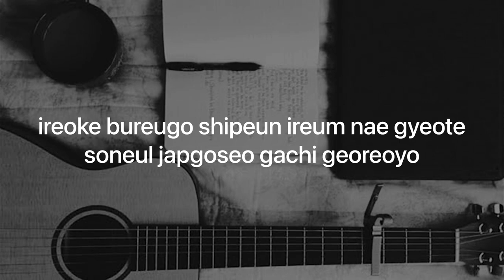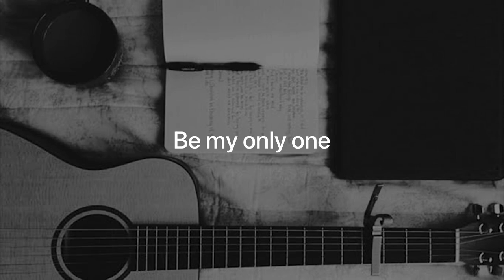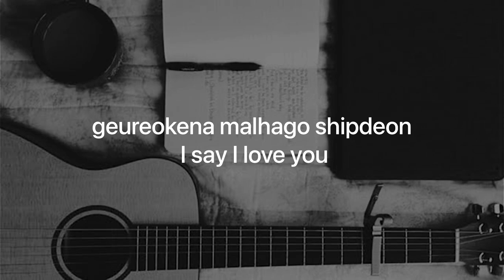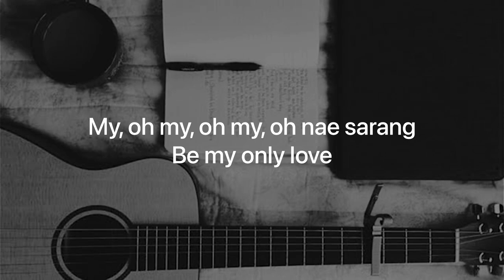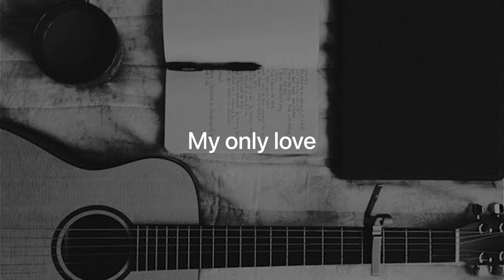Only - Lee Hi | Acoustik Karaoke | Karaoke Seadanya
* Silahkan menggunakan audio karaoke ini untuk keperluan cover kamu. Mohon mencantumkan link video ini jika kamu mgneggunakan audio ini dan juga cantumkan "instrument by Galih Destra"

terima kasih banyak buat suport nya ❤

Lirik "Only"

Be my only one
ireoke bureugo shipeun ireum nae gyeote
soneul japgoseo gachi georeoyo

biga oneun bamedo weroweotteon najedo
geudae hwanhan bitkkaleul naege gadeuk chilhaejweoyo
naega deo jalhalgeyo ireoke gachi isseojundamyeon

rarallarallara bureuneun norae
chatgo chatgo chaja hemaeideon geudaewa
My, oh my, oh my, oh nae sarang
Be my only love
georeo georeoganeun balgeoreummada
gibun joa kkok duriseo chuneun chum gata

ijeneun sumgiji angodo malhal su isseo
geureokena malhago shipdeon I say I love you

shwigo shibeun bamedo bappeudeon achimedo
geudae naege shwil goseul maeumsoge maryeonhaeyo
naega deo jalhalgeyo geu mameul
naege nanweojundamyeon

rarallarallara bureuneun norae
My, oh my, oh nae sarang

My only one geudaereul bomyeon
gidaego shipeo gajigo shipeo
i sarangiramyeon eoseolpeun kkumdo
irweojil geot gateunde

INFO :
- Audio karaoke divideo ini 100% dibuat oleh Galih Destra
- Jika kamu menggunakan audio ini tapi terkena Copyright, itu bukan dari kami, melainkan dari pihak Publisher/Pemilik Lagu.